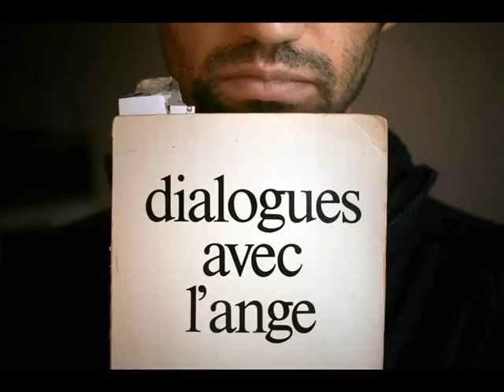Dialogues avec l'ange - Entretien 33 (Le don et la demande)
Entretien 33 – Gitta.

- Ecoutez bien !
Nous sommes 4, vous êtes 4,
Et cela ne fait pas 8.
« Celui qui mesure » vous mesure tous.
« Celui qui Aide » vous aide tous.
« Celui qui rayonne » rayonne sur vous tous.
« Celui qui bâtît » vous bâtit tous.
Là où vous vous arrêtez, appelez-nous !

TOUT SE DÉCIDE MAINTENANT.

Ce qui est sève pour la plante,
Est joie de vivre pour l’homme.
Sans joie de vivre – sécheresse.
Soyez toujours pleins de joie de vivre !
Cela dépend vraiment de vous.
La sève vient d’en bas, la joie de vivre aussi.
Cela , c’est votre affaire.
Décision…
Ce que vous décidez – en vérité – cela sera.
Décidez, délimitez !
Ici l’ancien – ici le Nouveau.
En délimitant, le mur se trouvera derrière
Et non devant. Il s’ouvre – il s’écroule.
Il faut décider !
Maintenant, nous serons toujours avec vous,
Vous aussi, soyez toujours avec nous !

Nous ne savons pas quand viendra

CELUI QUI GREFFE.
VOUS, LES BRANCHES –
NOUS LES GREFFES –
SOYONS TOUJOURS PRÊTS !

La sève est la joie ancienne.
Sois toujours pleine de joie,
Sois bonne envers tous, envers tout !
Envers toi-même aussi !
Je suis stupéfaite.
Ne t’étonne pas, le « petit moi »
Est déjà à la troisième personne pour toi.

G. Je ne comprends pas. Comment puis-je être bonne envers moi-même ?
- Tu ne peux l’être que si tu te quittes,
là, tu peux l’être.

G. Comment faut-il que je fasse ?
- Prête-toi à la joie de vivre.
Cela dépend de toi.
Ecoute. Tu ne rayonneras pas
Si tu oublies de le demander.

LA DEMANDE EST NÉCESSAIRE.
Ne sois pas lente à demander, demande toujours !
Tu peux nous appeler tous les 4.

SANS DEMANDE, NOUS NE POUVONS PAS DONNER.
Demande, question – signe de manque.
S’il n’y a pas de manque,
Il n’y a pas de place pour donner.

G. Depuis 15 jours, j’ai l’impression que tous mes actes sont vides et dépourvus de sens.
- Tu rêves encore.
Le rêve devient vide de sens
Si tu commences à t’éveiller.

G. Je n’ai plus de question, mais je t’en prie, parle encore !
- Grave dans ton cœur mes paroles
sur la joie de vivre.
Le printemps est là.
Nous marchons dans une forêt morte, desséchée.
La sève ne circule pas. –
Tout est sans joie de vivre.
Qui aime vivre ? Il n’y a pas de joie.

SEULES LES BRANCHES
PLEINES DE SÈVE SERONT GREFFÉES.
LES BRANCHES SÈCHES NE LE SERONT PAS.

Mes bien-aimés, je pars.